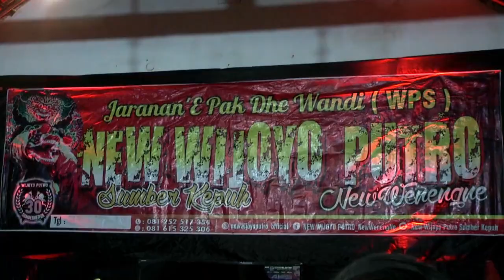New Wijoyo Putro - Lagu Hist Versi Jaranan HORREEGG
Dokumentasi Tabuhan Jaranan New Wijoyo Putro Smberkepuh Tanjunganom Nganjuk.
Support By
-Shafira audio Production
-Shoma Pro

Camera 1 : Lek No Engkek (Kakek Kumplong Channel)
Camera 2 : Suntruk Channel
jaranan budaya jawa indonesia

new wijoyo putro sumberkepuh
new wijoyo putro mp3
jaranan new wijoyo putro
video jaranan new wijoyo putro